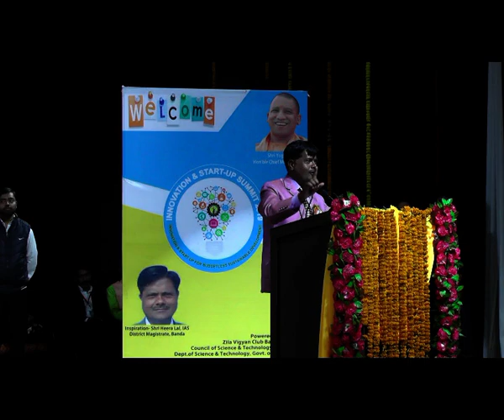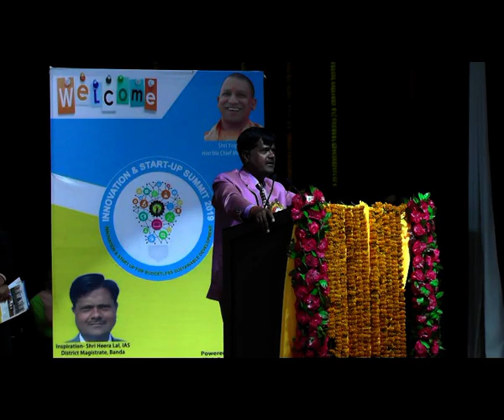INNOVATION AND START-UP SUMMIT GOVERMENT MEDICAL COLLEGE BANDA